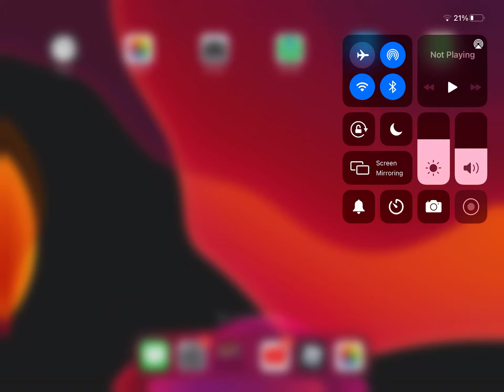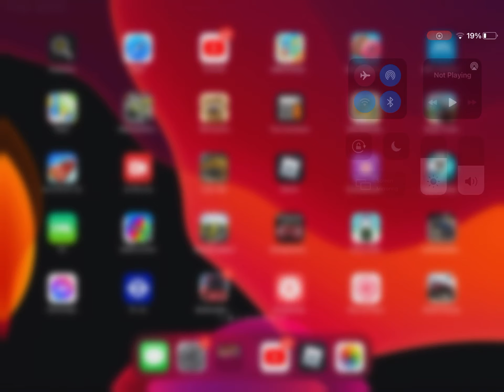Looking around Kilburn and West Hampstead and DOLLIS HILL